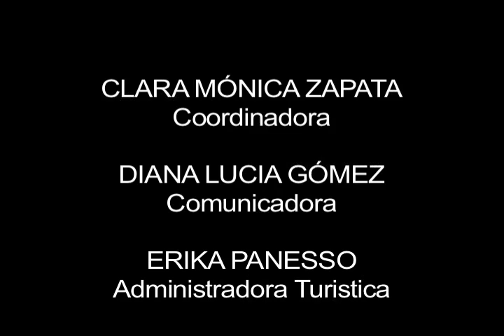Girón: La ciudad blanca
Un precioso lugar detenido en el tiempo. Sus calles empedradas y sus casas blancas hacen pensar en los comuneros y la lucha libertadora. Este pueblo santandereano está lleno de historia.
Esta bella población de Santander es conocida como 'Ciudad blanca' y es así porque sus habitantes decidieron conservar las construcciones de la época colonial de tipo artesanal.